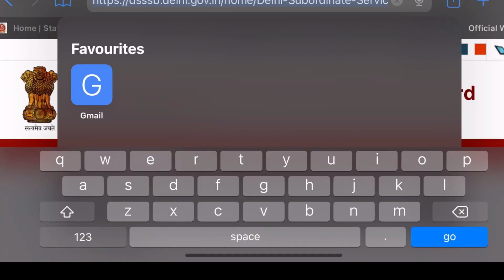DSSSB Junior clerk admit card out || post code 13/20 admit card || DTC Junior Clerk admit card…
DSSSB Result,
dsssb junior clerk 13/20 exam pattern,
dsssb.delhi.gov.in 2021,
DSSSB Admit Card,
dsssb junior clerk 13/20 notification,
DSSSB Exam Date,
OARS DSSSB,
DSSSB LDC Exam Date 2021,
DSSSB Junior Clerk Admit Card 2020 download,
DSSSB Online,
DSSSB Junior Clerk Admit Card 2021,
dsssb junior clerk 13/20 admit card,
dsssb junior clerk 13/20 exam date 2020,
DSSSB Login,
Is Dsssb 2021 admit card?,
When Dsssb junior clerk exam will held?,
What is the salary of junior clerk in Dsssb?,
When Dsssb exam will held 2021?,
DSSSB Junior Clerk 13/20 Syllabus,
dsssb 13/20 exam date 2021,
DSSSB 13/20 notification,
DSSSB LDC Exam Date 2021 Expected,
DSSSB 13/20 Admit Card 2021,
DSSSB Junior Clerk 13/20 Previous Year Paper,
DSSSB 13/20 Notification PDF,
DSSSB 13/20 Exam Date sarkari result,
jr clerk post code 13/20 exam date,
Jr Clerk Post Code 13/20 sarkari Result,
DSSSB Junior Secretariat Assistant Exam Date 2021,
DSSSB Junior Clerk Salary,
Junior Clerk Exam Date 2021,
DSSSB Clerk Exam Date 2021,
DSSSB Junior Clerk Cut off,